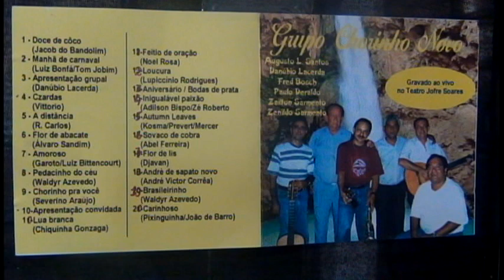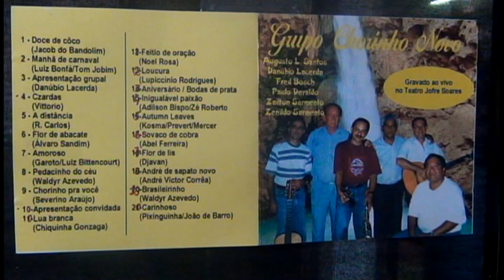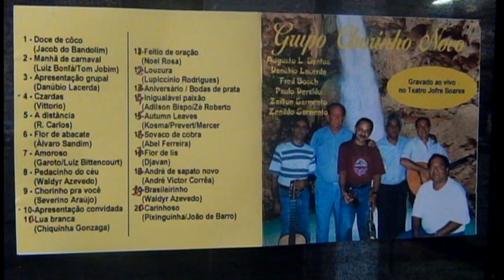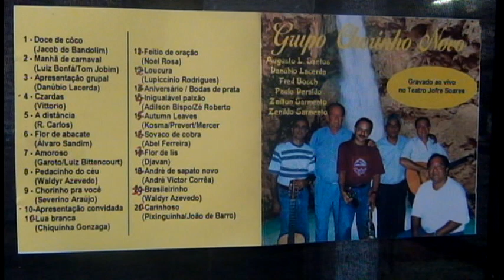Grupo Chorinho Novo (pte 01) - Teatro Jofre Soares Junho/1999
Grupo Chorinho Novo (pte 01) - Teatro Jofre Soares - Janeiro/1979